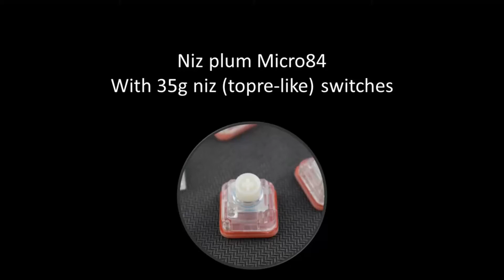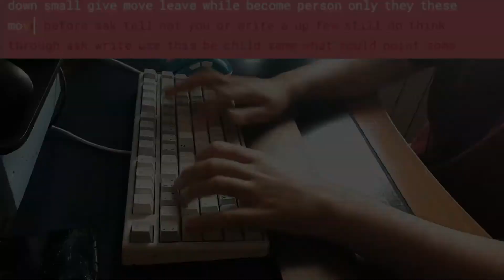Niz Plum Micro84 Keyboard stock Monkeytype test